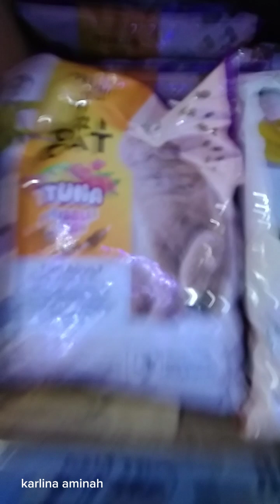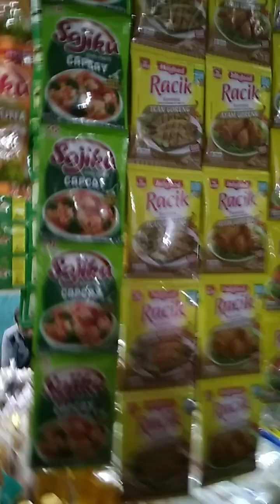hari ke 2 di bulan Ramadhan